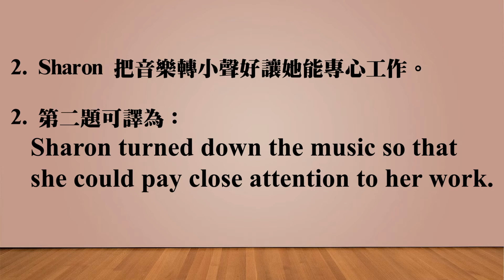生活英語 ENJOY English 20210930(翻譯~Sentence Translation)